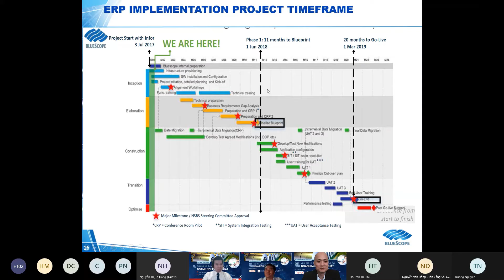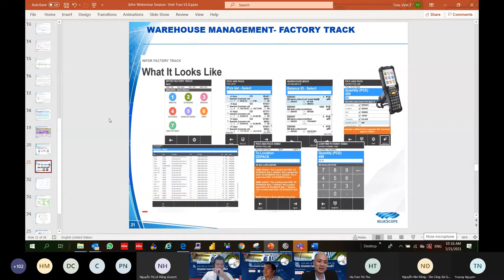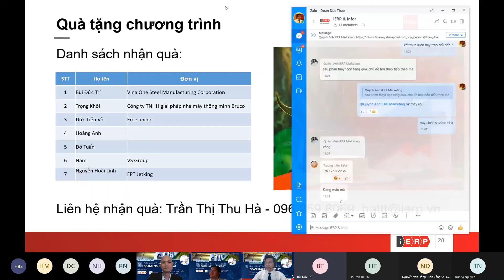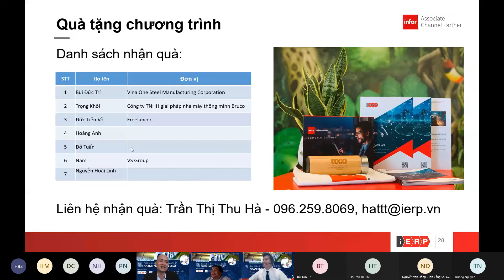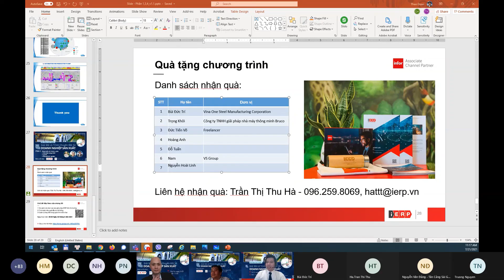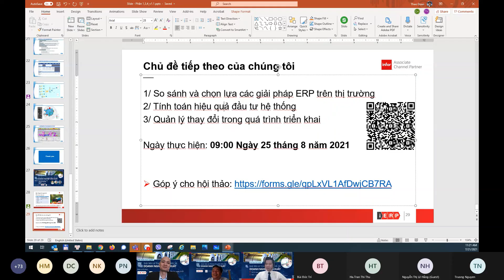[Phần 3] Webinar Giải mã lộ trình chuyển đối số cho doanh nghiệp sản xuất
🎯 Webinar: GIẢI MÃ LỘ TRÌNH CHUYỂN ĐỔI SỐ DOANH NGHIỆP SẢN XUẤT ngày 21/07
🤝 Được tổ chức bởi iERP & Infor
Trong thời đại xã hội hiện nay, chuyển đổi số không còn xa lạ đối với các tổ chức, doanh nghiệp, khi mà “người người, nhà nhà” đều chuyển đổi số để tăng tối đa hiệu suất hay phạm vi tiếp cận hoạt động của doanh nghiệp mình.
Là một cây cầu nối giữa chiến lược được đưa ra và việc thực thi để đạt được chiến lược, lộ trình chuyển đổi số giúp doanh nghiệp có thể xác định được bức tranh tổng thể thực hiện chuyển đổi số để đi đến mục tiêu đã xác định ban đầu.
Vậy làm cách nào để lãnh đạo có thể quản lý, định hướng chiến lược để doanh nghiệp chuyển đổi số thành công? Công ty iERP phối hợp với hãng Infor tổ chức hội thảo online “Giải mã lộ trình chuyển đối số cho doanh nghiệp sản xuất” sẽ giúp doanh nghiệp hiểu rõ:
🔹 Lộ trình chuyển đổi số là gì và lợi ích mang lại?
🔹 Xây dựng lộ trình chuyển đổi số ra sao?
🔹 Cách thức áp dụng lộ trình vào trong thực tế của doanh nghiệp.
⚡️ Đặc biệt, đồng hành cùng sự kiện là sự tham gia của một doanh nghiệp đã và đang chuyển đổi số: Ông Trần Thế Vinh – Trưởng Phòng CNTT, Công ty NS BlueScope ASEAN chia sẻ câu chuyện thực tế tại doanh nghiệp. ⚡️
AGENDA CHƯƠNG TRÌNH:
🔸 9:00 – 9:30: Giới thiệu về lộ trình chuyển đổi số và cách xây dựng
🔸 9:30 – 10:00: Chia sẻ thực tế về quá trình chuyển đối số tại doanh nghiệp BlueScope
🔸 10:00 – 11:00: Thảo luận nhóm giữa diễn giả và khách mời về
- Khó khăn trong lộ trình chuyển đổi số
- Lợi ích
- Chia sẻ kinh nghiệm thực tế
🔸 11:00 – 11: 30: Trao đổi và thảo luận
Công ty Cổ phần dịch vụ iERP